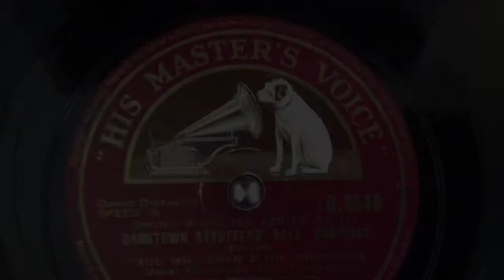"Darktown Strutter's Ball"by Paul Whiteman on an HMV 97C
To find out more about this restored HMV 97C visit my